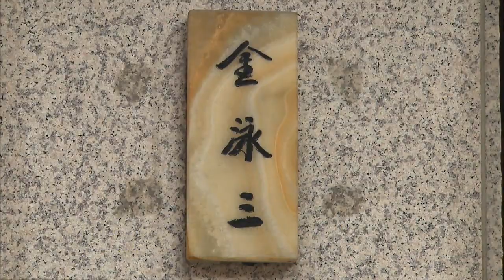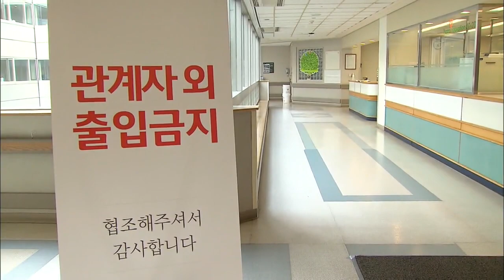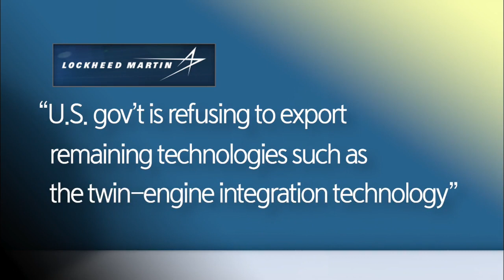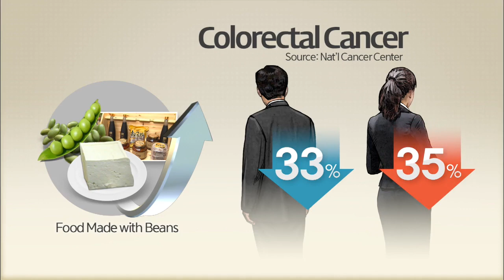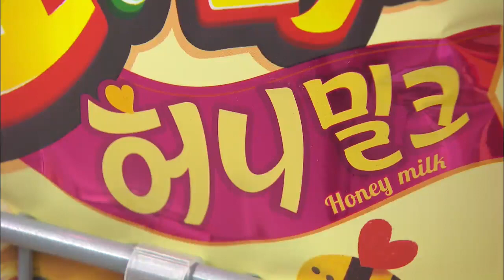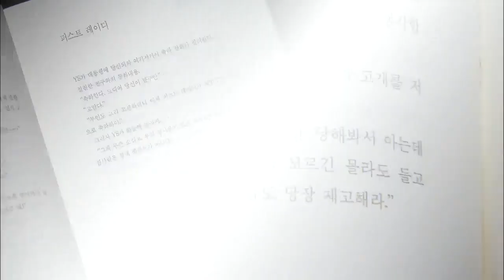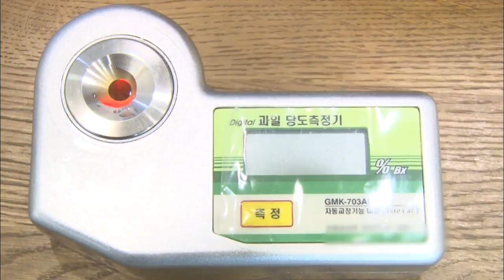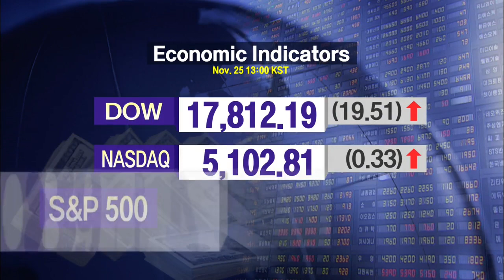[News Today] 11월 25일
[Anchor Lead]

In the run up to former President Kim Young-sam's funeral tomorrow, mourners visit the hospital to pay their last respects. Alongside the political figures and business tycoons, ordinary citizens came to the memorial altar to share their fond memories of the late president.

[Pkg]

Roughly 20,000 people have visited the late President Kim Young-sam's memorial altar set up at the Seoul National University Hopistal to pay their last respect. Ordinary citizens streamed in to mourn the former president's death, each cherishing their fond memories of him. Former Prime Minister Lee Soo-sung, who served the longest term as prime minister under the Kim Young-sam administration, remembers the late president's human nature, always thinking about the vulnerable people first.

[Soundbite] Lee Soo-sung (Former Prime Minister) : "He told us to give full living stipends to the women forcibly taken during the Japanese colonial period."

[Soundbite] "Brother, I love you."

The late president's sisters, who he loved very much, couldn't stop weeping in front of his photo.

[Soundbite] Kim Doo-seon (Sister of the Late President Kim) : "He always told me he loved me but today, he's silent."

The former First Lady Son Myung-soon offered chrysanthemums to her husband for the third straight day. Ahead of his funeral on Thursday, large numbers of mourners are expected to remember and pray for the deceased president at the memorial altar and some 200 incense altars set up nationwide.

2. Keeping a Promise

[Anchor Lead]

The late President Kim Young-sam donated all of his assets to society according to a promise that he made when he was alive. The late president often said that politicians should not amass wealth.

[Pkg]

The late President Kim Young-sam promised to donate all of his assets to society at a meeting with then-Grand National Party Chairman Ahn Sang-soo in 2011.

[Soundbite] Fmr. Pres. Kim Young-sam (January 2011) : "I had a plot of land in Geoje. But I donated